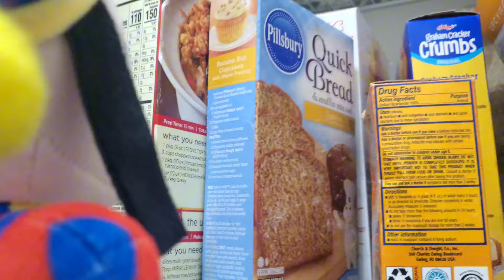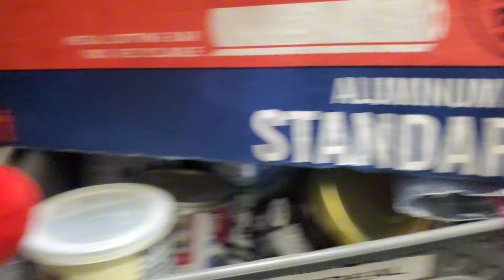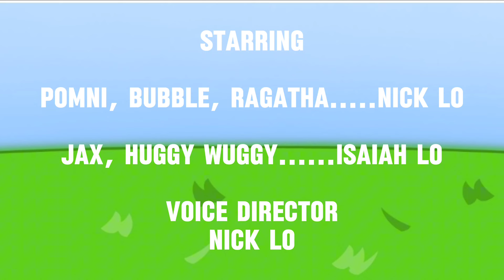TADC Episode: Locked in the Pantry